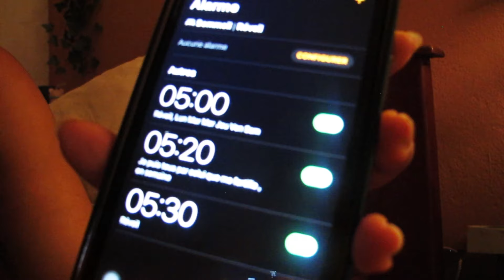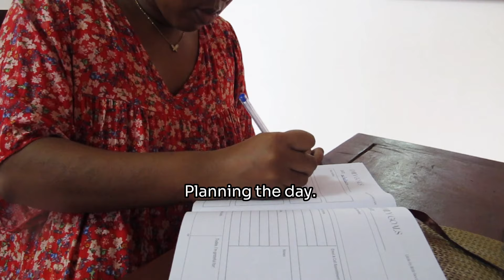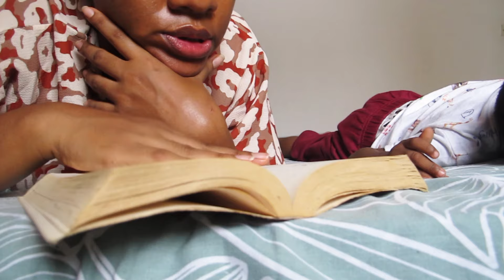Ma 5AM Morning Routine ! PRODUCTIVE DAYS IN MY LIFE & ,Healthy Habits,Sortie en Famille & plus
Hello la famille, aujourd'hui je partages avec vous ma morning routine a partir de 5am,mes healthy habits dans mes productive days in my life .Les péripéties de ma vie mais aussi des moments de bonheur et de joie de vivre.